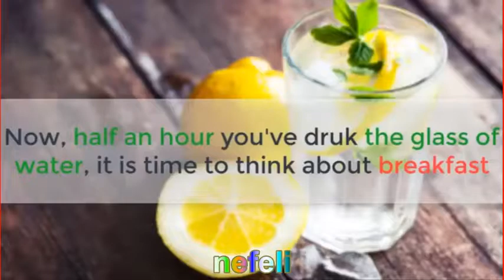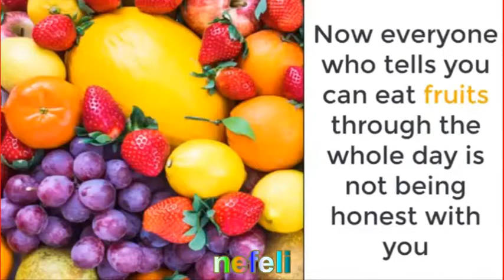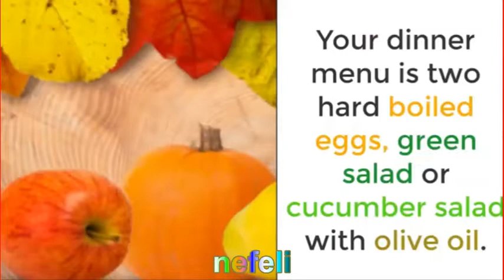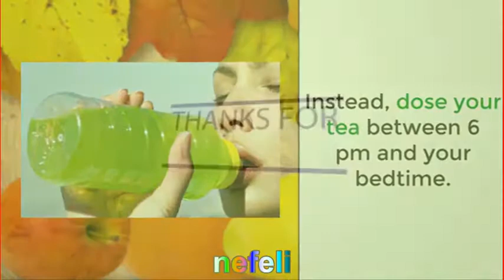3 week diet